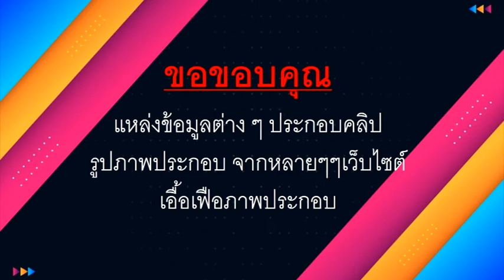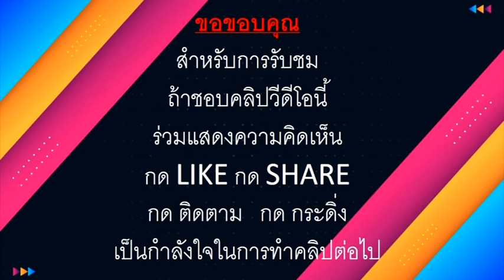อารีอานา กรานเด-HILIGHT::สากลบันเทิง สถานีแบบวุดวุด::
อารีอานา กรานเด

อารีอานา กรานเด-บูเทรา (อังกฤษ: Ariana Grande-Butera) หรือชื่อในวงการคือ อารีอานา กรานเด (อังกฤษ: Ariana Grande) เป็นนักร้องและนักแสดงชาวอเมริกัน เธอเริ่มงานละครบรอดเวย์เรื่อง 13 ก่อนรับบทแคต วาเลนไทน์ ในซีรีส์โทรทัศน์วิกทอเรียส ช่องนิกเคโลเดียนในปี ค.ศ. 2009 ซีรีส์ฉายจบสี่ซีซัน และกรานเดแสดงในภาคแยกเรื่อง แซมแอนด์แคต ฉายจบในปี 2014 เธอยังมีบทบาทในละครเวที โทรทัศน์ และภาพยนตร์ และพากย์เสียงให้แอนิเมชันโทรทัศน์และภาพยนตร์ด้วย

กรานเดเริ่มงานดนตรีด้วยเพลงประกอบซีรีส์ อัลบั้มเพลงจาปวิกทอเรียส (2011) เธอเซ็นสัญญากับค่ายรีพับลิกเรเคิดส์และออกสตูดิโออัลบั้มแรก ยัวส์ทรูลี ในปี 2013 เปิดตัวอันดับหนึ่งในชาร์ตบิลบอร์ด 200 ซิงเกิลแรกจากอัลบั้ม "เดอะเวย์" เปิดตัวที่อันดับ 10 ในชาร์ตบิลบอร์ดฮอต 100 นักวิจารณ์เปรียบช่วงเสียงของเธอกับช่วงเสียงของมารายห์ แครี

สตูดิโออัลบั้มที่สองของกรานเดคือ มายเอฟรีทิง (2014) เปิดตัวที่อันดับหนึ่งในสหรัฐ และขึ้นถึงสิบอันดับแรกในอีกหลายประเทศ ซิงเกิล "พรอบเบลิม" "เบรกฟรี" "แบงแบง" และ "เลิฟมีฮาร์ดเดอร์" มาจากอัลบั้มนั้น เธอมีเพลงติดสิบอันดับแรกในชาร์ตบิลบอร์ด 100 ยาวนาน 34 สัปดาห์ติดต่อกัน กรานเดส่งเสริมอัลบั้มมายเอฟรีทิงด้วยการทัวร์รอบโลกครั้งแรกในชื่อ เดอะฮันนีมูนทัวร์ และแสดงรับเชิญในซีรีส์โทรทัศน์สยองขวัญตลกทางช่องฟ็อกซ์เรื่อง สกรีมควีนส์ เธอออกซิงเกิล "โฟกัส" เปิดตัวที่อันดับ 7 ในสหรัฐ และออกอีพีชื่อ คริสต์มาสแอนด์ชิล และร่วมร้องเพลงในหลายโครงการ ในปี 2016 เธอออกสตูดิโออัลบั้มที่สาม เดนเจอรัสวูแมน และอีกหลายเพลงจากอัลบั้ม เพลงที่มีชื่อเดียวกับอัลบั้มเปิดตัวที่อันดับ 10 ในชาร์ตบิลบอร์ดฮอต 100 ทำให้กรานเดเป็นคนแรกในประวัติศาสตร์ของชาร์ตที่ซิงเกิลแรกในสามอัลบั้มเปิดตัวในสิบอันดับแรก[1] อัลบั้มเปิดตัวที่อันดับ 2 ในชาร์ตบิลบอร์ด 200

รางวัลที่กรานเดได้รับ ได้แก่ รางวัลอเมริกันมิวสิกอะวอดส์ 3 รางวัล รางวัลศิลปินแจ้งเกิดแห่งปีของสมาคมธุรกิจดนตรี รางวัลเอ็มทีวีมิวสิกอะวอดส์ 1 รางวัล รางวัลเอ็มทีวียุโรปมิวสิกอะวอดส์ 3 รางวัล และเข้าชิงรางวัลแกรมมี 4 รางวัล อัลบั้มของเธอสามอัลบั้มได้รับการรับรองระดับแพลตินัมโดยสมาคมผู้ประกอบกิจการเพลงของสหรัฐอเมริกา ในปี 2016 ไทม์ให้กรานเดเป็นหนึ่งใน 100 คนที่มีอิทธิพลมากที่สุดในโลกในรายชื่อไทม์ 100 ประจำปี[2] ในปี ค.ศ. 2017 กรานเดทัวร์ในอเมริกาเหนือและยุโรป ในปี 2019 กรานเดเป็นผู้หญิงที่มีผู้ติดตามในอินสตาแกรมมากที่สุด